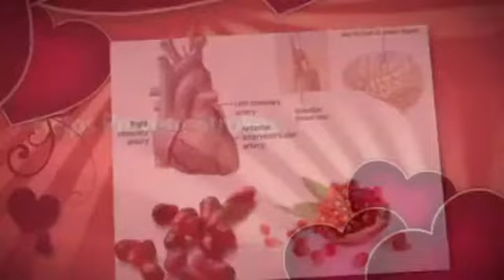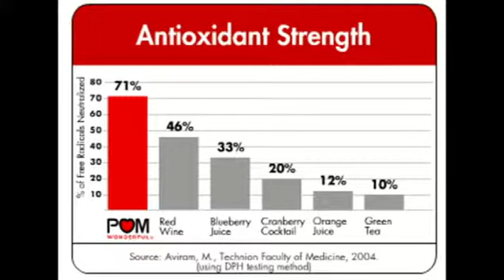ULTRA POMEGRANATE SUPPLEMENT INFOMERCIAL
CREATED BY MARVEE ALLAN BERGONIA OF ULTRA PRO ACTIVE MARKETING INC

and look for MR. MARVEE ALLAN BERGONIA 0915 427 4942